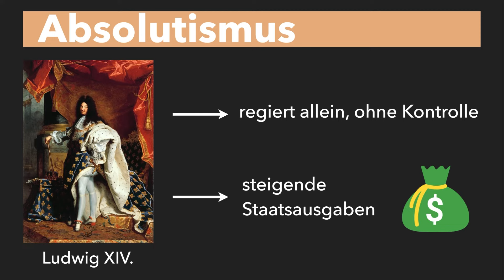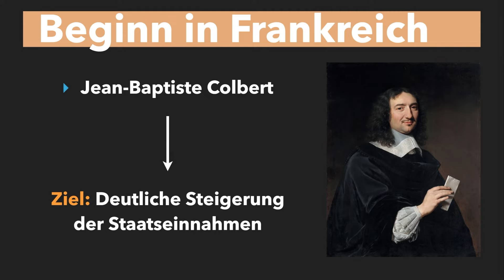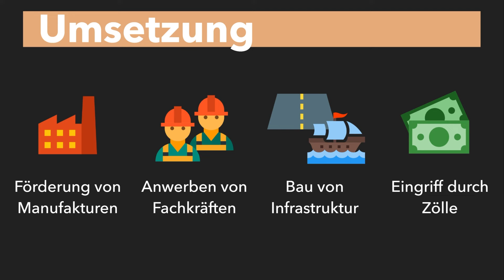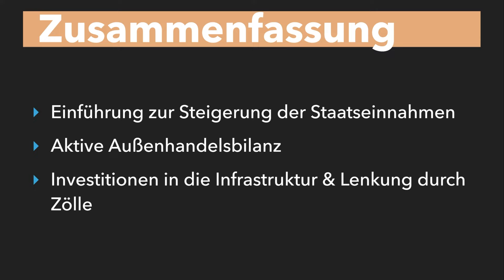Was war der Merkantilismus? - Wirtschaftssystem unter Ludwig XIV. - Colbert- Merkantilismus erklärt!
Was war der Merkantilismus? - Wirtschaftssystem unter Ludwig XIV. - Colbert - Merkantilismus einfach erklärt - Absolutismus

➡ Mit Kauf über diese Links, unterstützt ihr uns:

🔶 Aktien- und Börsenführerschein
🔶 Aktien für Einsteiger 2021
🔶 Cool bleiben und Dividenten kassieren

Das hilft uns besonders gut, beim Scripte schreiben:

🎥 Produktion dieses Videos:
Script: Lukas
Präsentation: Lukas
Schnitt/Bearbeitung: Flo
Sprecher: Tobias Volke